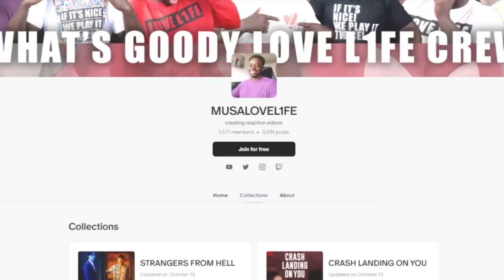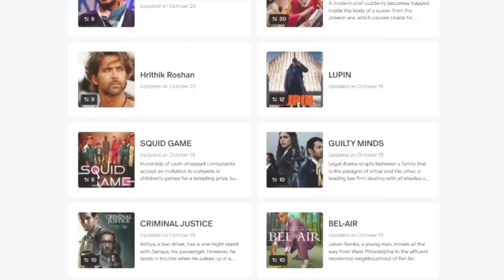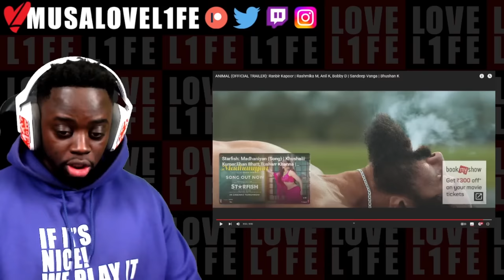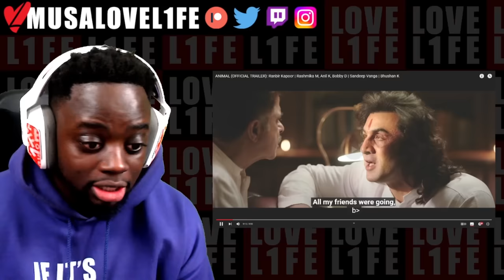MUSALOVEL1FE Reacts to ANIMAL (OFFICIAL TRAILER): Ranbir Kapoor | Rashmika M, Anil K, Bobby D